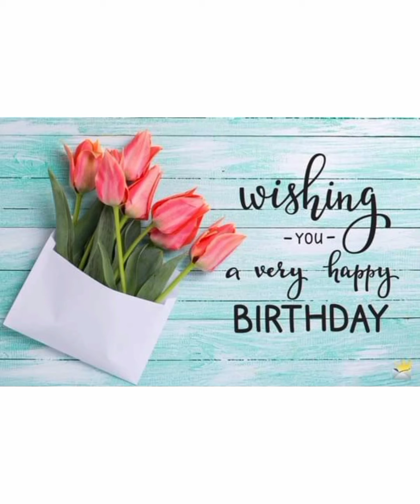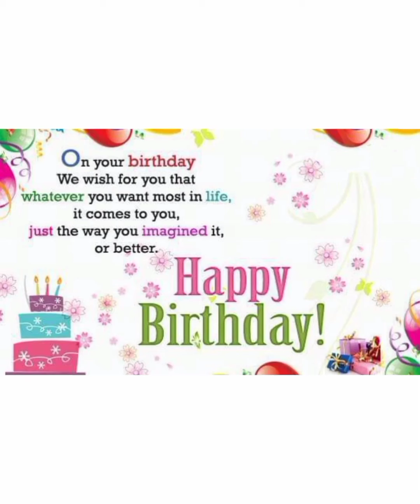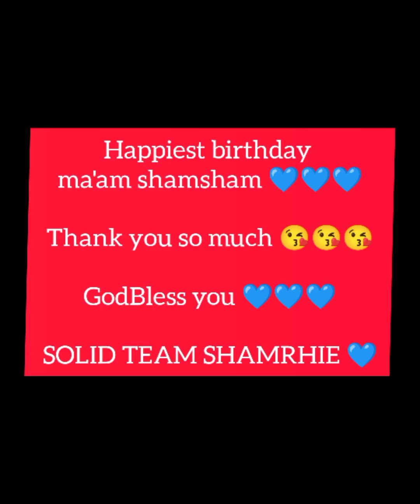belated happy birthday ma'am shamsham 💙💙💙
Musician: ASHUTOSH